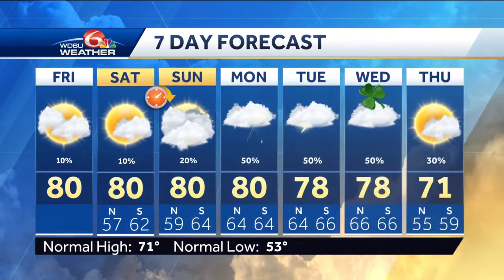Spring forward this week, isolated showers Monday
Daylight Saving Time begins Sunday. Better rain chances return next week.